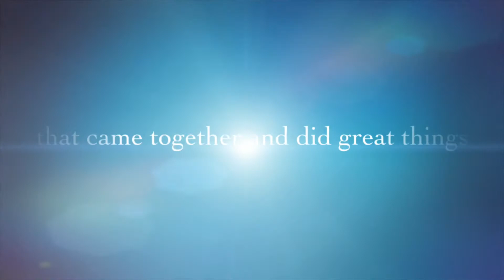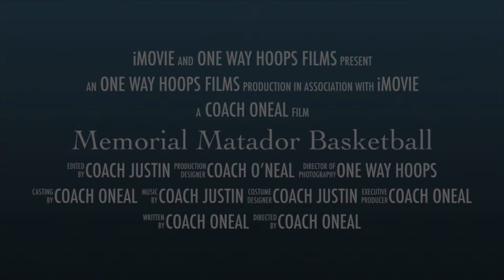Memorial Matadors basketball 2020 Region Champions